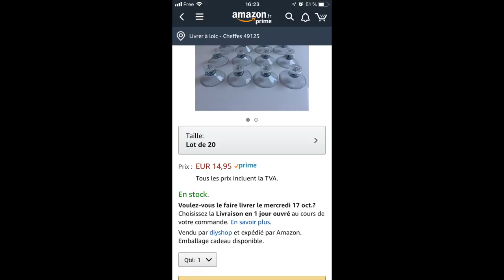COMMENT ISOLER SES VITRES PAS CHER